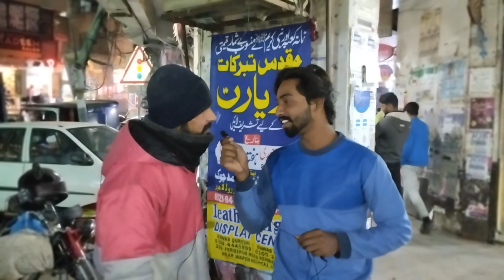Election Day Special by Clapistan EP #25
Welcome to Clapistan!

Comment to let us know your thoughts 💭